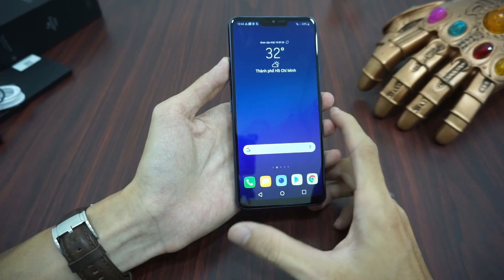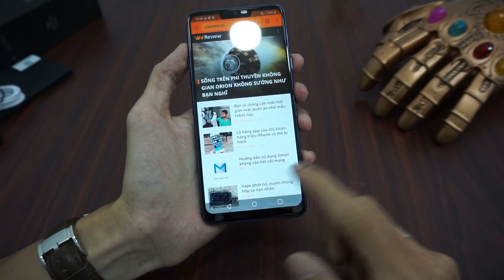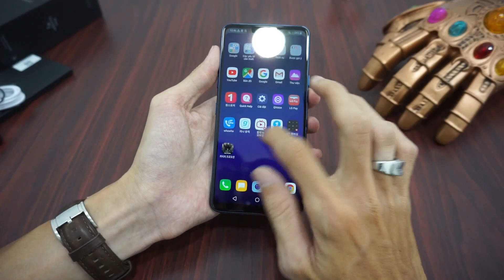Trên tay LG G7+ ThinQ tại Việt Nam - Không có quá nhiều cảm xúc